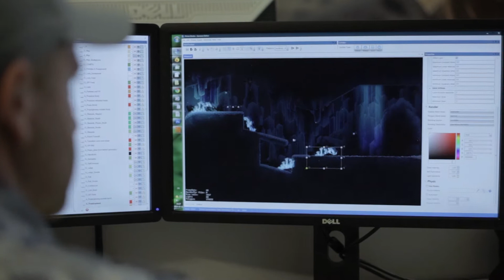Chariot Developer Diary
A behind-the-scenes look at Chariot’s development.